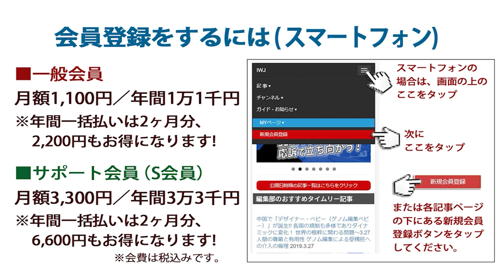志位和夫・共産党委員長「今、憲法違反の安保法制の危険をとりわけ深刻なものとしているのが『敵基地攻撃能力保有』の動きだ！」戦争法強行から丸5年 戦争法は廃止！改憲発議とめよう！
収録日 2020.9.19